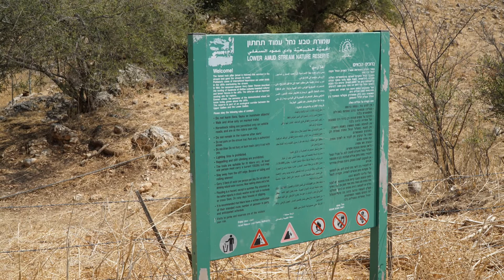נחל עמוד תחתון -חצר גשר הישנה -כפר רופין Nahal Amud Lower - the old Gesher yard Kfar Ruppin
the Ottoman train
The loyal viewers speak different languages
I simply ask you to translate the information into your language
I would be happy to respond to your questions

מפה  MAP

קיבוץ כפר רופין

מידע
 גשר הישנה

כפר רופין  KAFAR RUPIN

נחל עמוד תחתון
LOW AMUD STEIME